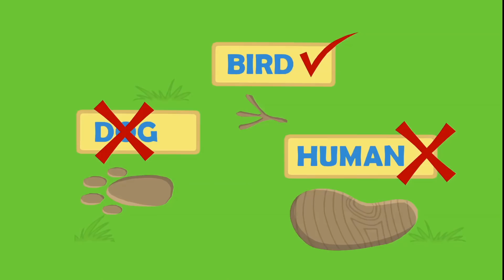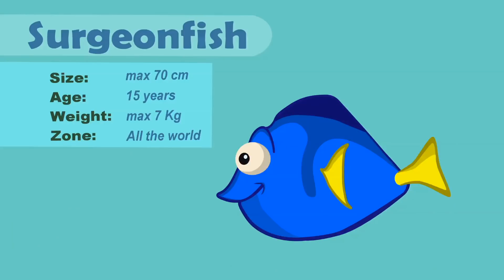Groovy The Martian cartoon - Educational Detective Books for kids & Nursery Rhymes for toddlers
Back to school fails for kids at Groovy The Martian cartoon & Nursery rhymes for toddlers!

Groovy The Martian & Phoebe in an exciting full episode! Phoebe is reading a mystery book about Sherlock Holmes detective adventures when she found a flat tire in her tricycle. There're three clues to follow to find the guilty.